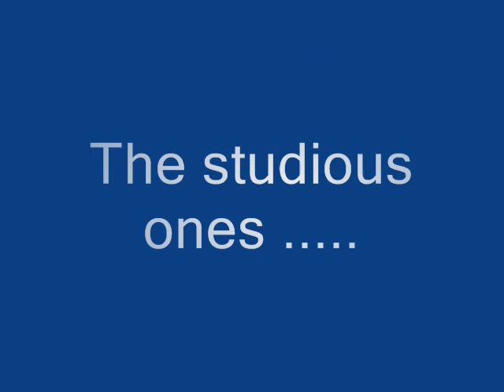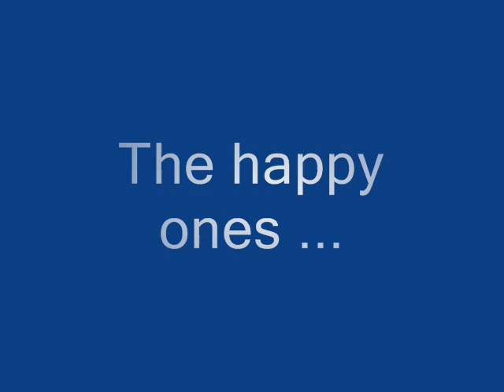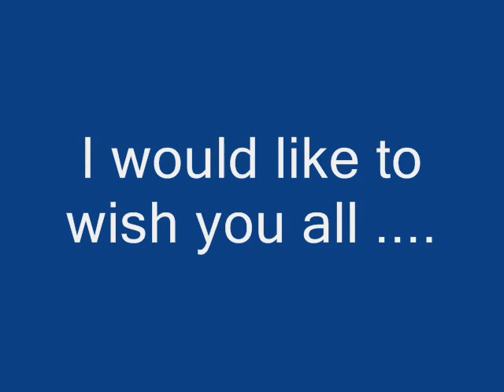ICT St.Edmund Arrowsmith (Prescot) 11Y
11Y ICT class 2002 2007